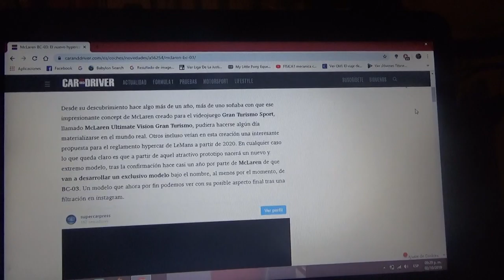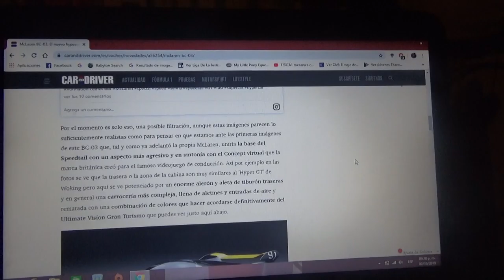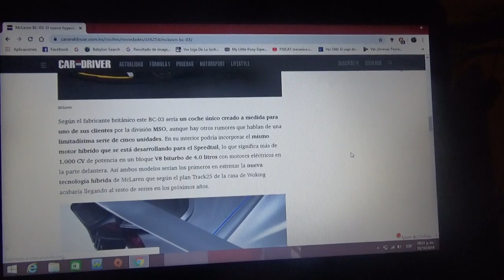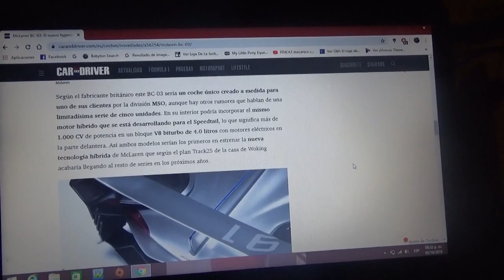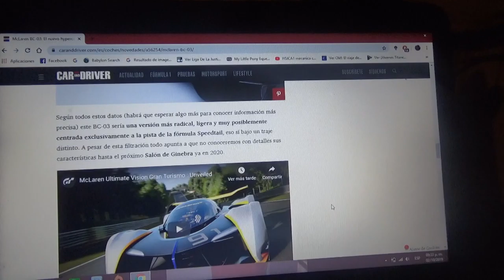Mclaren BC 03 información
Aquí les hablo de este nuevo hypercar creado por la automotriz de Woking mediante su filial MSO el cual posee una mecánica similar a la de su exclusivo Speedtail y con ADN prodecente del Vision Gran Turismo Concept